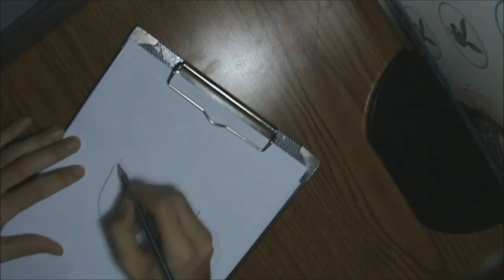Stanija Dobrojević - Drawing by Jan Kohut (Viewer's Request)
Song: Smooth - Yesterday